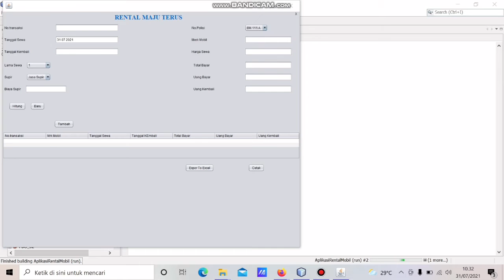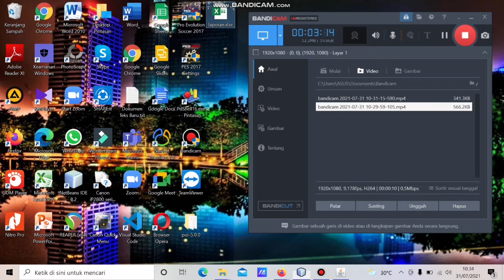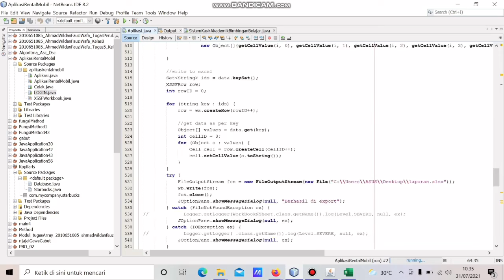Tugas UAS PBO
kelompok 5 :
- Ahmad Wildan Fauzi W (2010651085)
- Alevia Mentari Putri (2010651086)